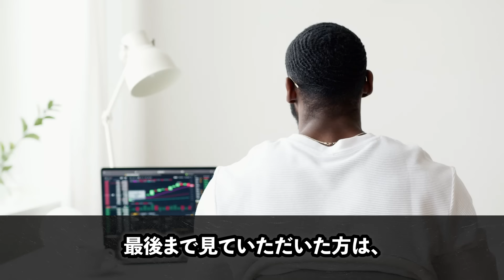大谷の開幕戦不参加が決定「大谷は出場を主張しているが…彼を韓国には連れて行かない」ドジャース首脳陣のまさかの発言に全米大困惑【海外の反応/MLB/野球】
大谷の引っ越し先に全米大驚愕「ありえない所に新居を構えた…思考が異次元すぎて理解不能」【海外の反応/MLB/野球】

【大谷】エンゼルス時代の元同僚レンドンが大谷に大激怒「俺はお前に拒絶された事を…一生恨み続けるからな」【海外の反応/MLB/野球】

大谷がアメリカのCM業界を完全ジャック「大谷の凄さはとどまらない…球界だけでなく経済まで大変革させる超逸材だ」こんな光景は見た事が無いと全米が大興奮【海外の反応MLB野球】

大谷100億資産の仰天管理方法「野球に集中する為に資産管理は…信頼できるあの人に一任です」大谷選手が巨万の富を預ける人物に全米も大注目【海外の反応MLB野球】

【大谷】MLB公式が韓国で開催予定の開幕戦を急遽中止に「大谷がドジャース移籍の為…母国である日本で開催する」大谷と山本のドジャース加入で日本開催を打診【海外の反応MLB野球】

▼チャプター
0:00 挨拶
0:41 韓国での開幕戦、そのデメリット
3:37 無理に韓国に行く必要はない？
5:57 大谷選手、最大の目標とは
8:22 日本人選手は誰一人出場しない？